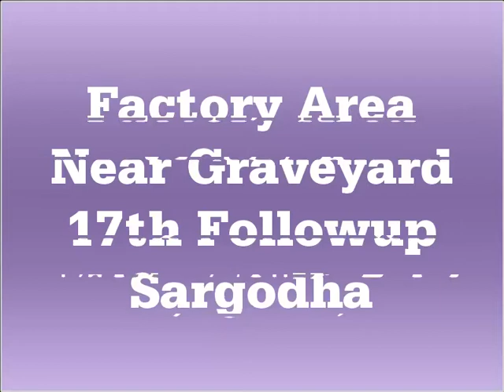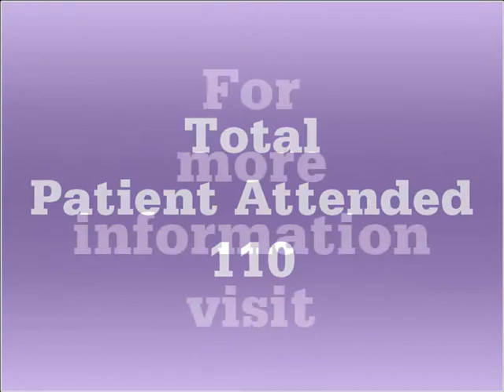Free Medical Mission No 675 Factory Area Near Graveyard 17th Followup Sargodha